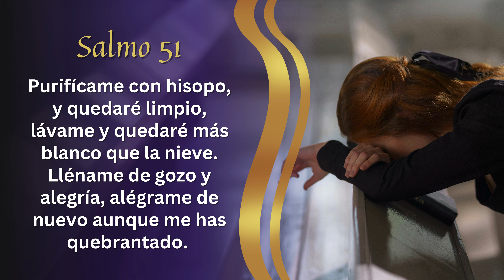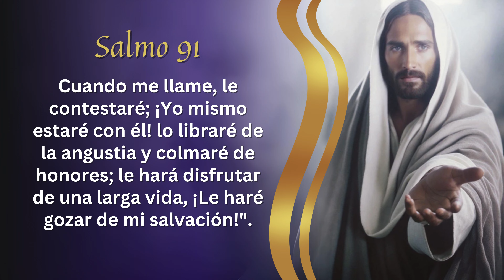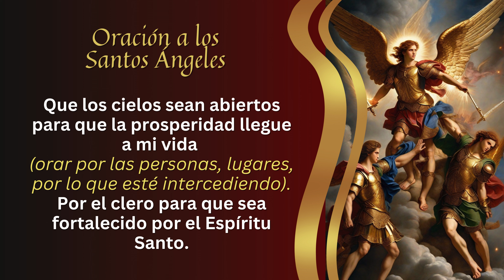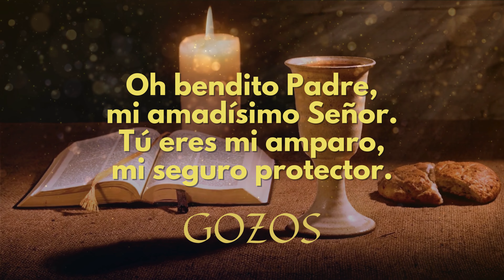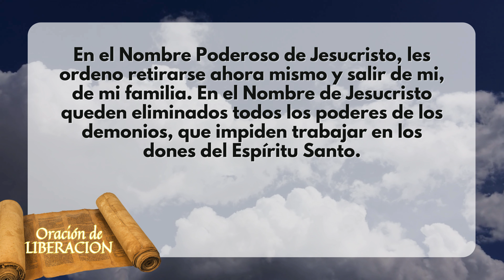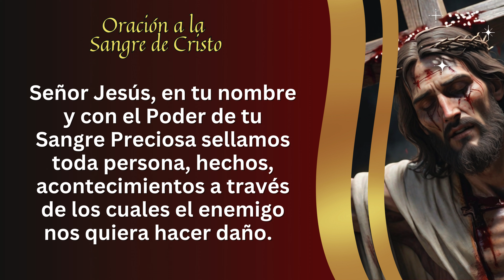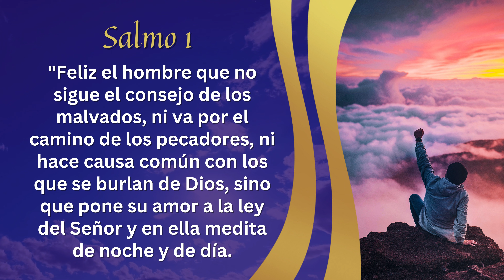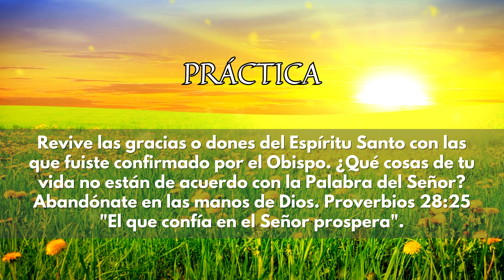Día 1 - Novena de la Prosperidad 👉 Abundancia Integral: Prospera en Cuerpo, Mente y Espíritu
📌 Decora con fe y esperanza 🙏✨ Este hermoso pedestal con versículo bíblico es perfecto para tu hogar o como un regalo especial. TE INVITAMOS A COMPARTIR TU TESTIMONIO EN LOS COMENTARIOS - Hagamos comunidad

Una novena es un camino de nueve días de oración y reflexión, una tradición arraigada en la fe católica que nos permite sumergirnos en la conexión con lo divino. Nos lleva a un espacio de contemplación, donde buscamos la guía y la ayuda de lo sagrado para superar obstáculos y encontrar la prosperidad en todos los aspectos de nuestras vidas."

La Novena de la Prosperidad nos invita a abrir nuestros corazones a la sabiduría divina, a buscar no solo la prosperidad material, sino también esa riqueza espiritual que trasciende este mundo. Es un tiempo para reflexionar, pedir orientación y encontrar la armonía entre las riquezas terrenales y la búsqueda de la eternidad. Encuentra Abundancia Integral: Prospera en Cuerpo, Mente y Espíritu

Velas devocionales Our Lady of Guadalupe - Paquete de 6 velas